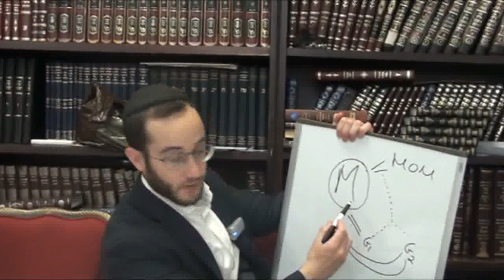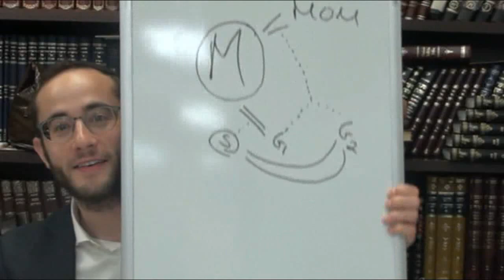From Rags To Riches:2/3 The Amazing Story of Rabbi Akiva- The Consoler